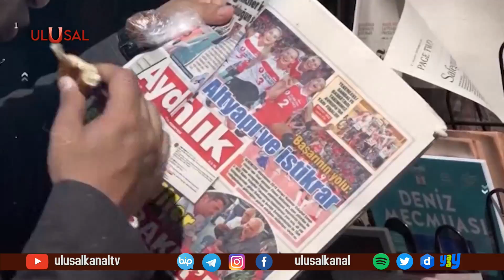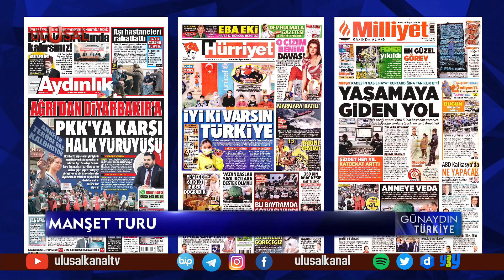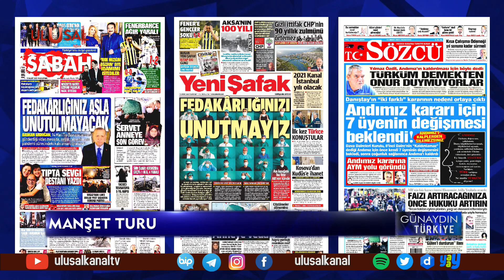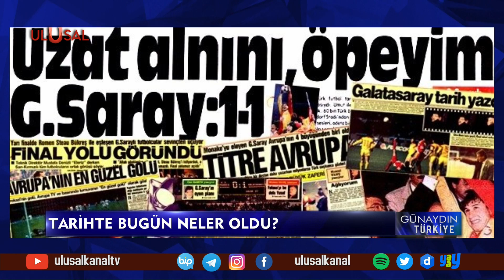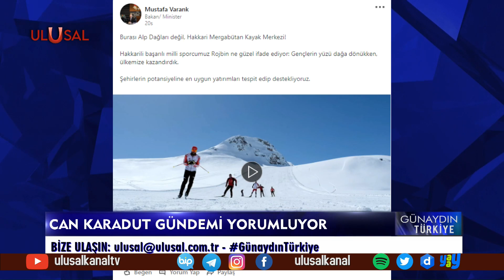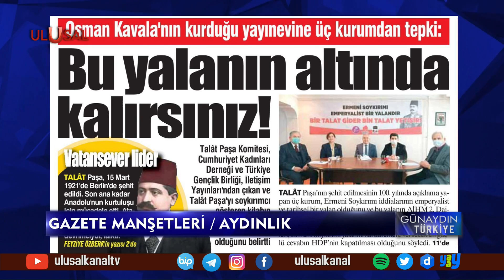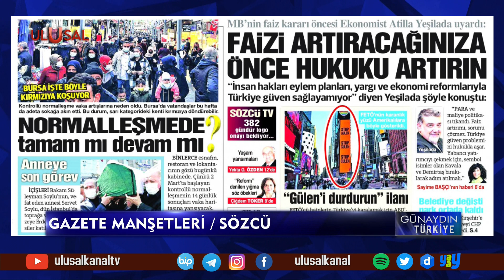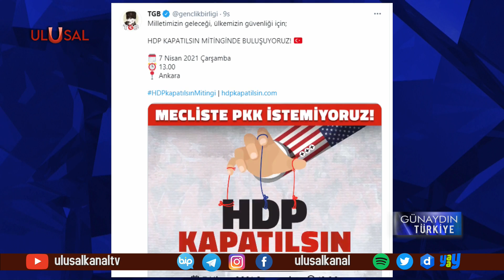Günaydın Türkiye - 15 Mart 2021 - Can Karadut - Ulusal Kanal